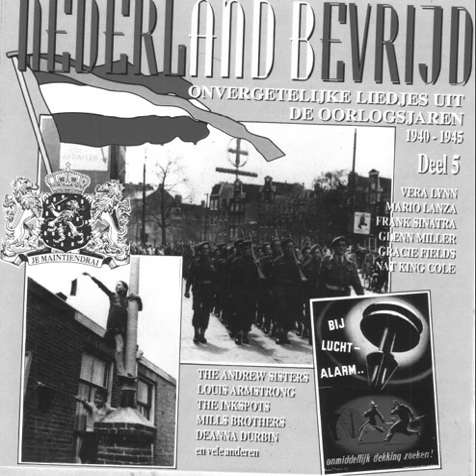01 Andrew Sisters I'll Be With You In The Apple Blossom Time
Nederland Bevrijd in 6 delen van muziek uit de periode 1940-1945

Deel 5  Deel 6 is niet aanwezig